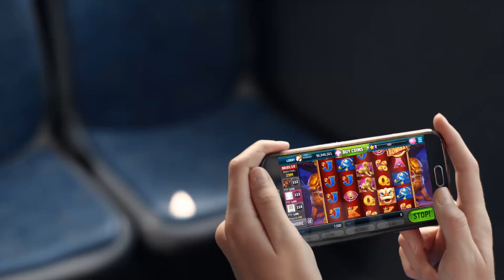Why it’s okay to play Slotomania at 9:40 AM